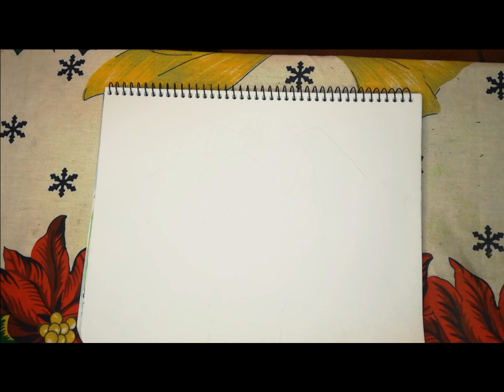CANTOS CATOLICOS ALEGRES 2023